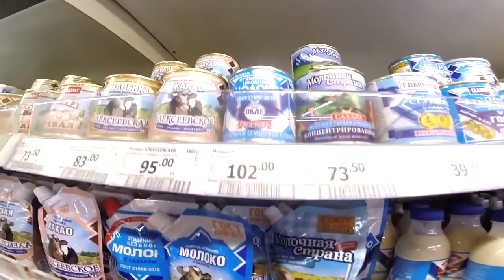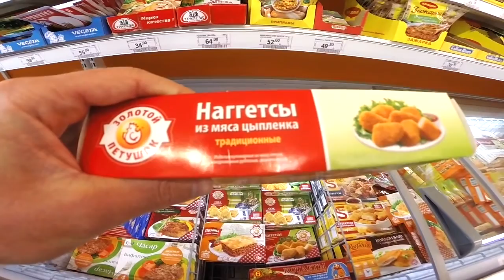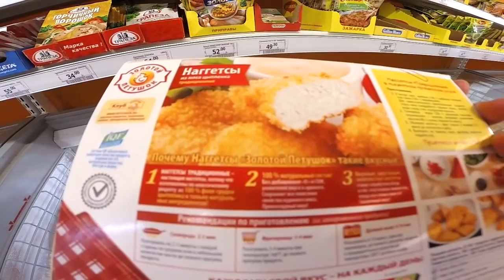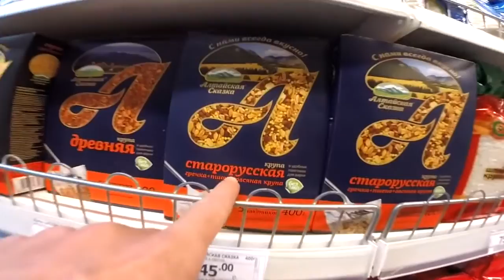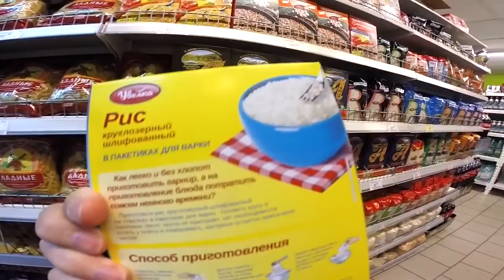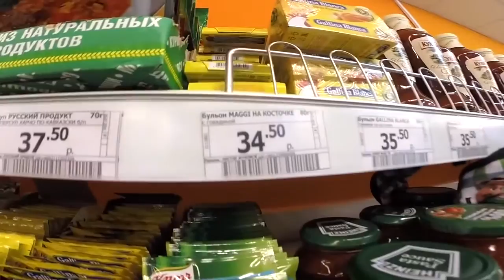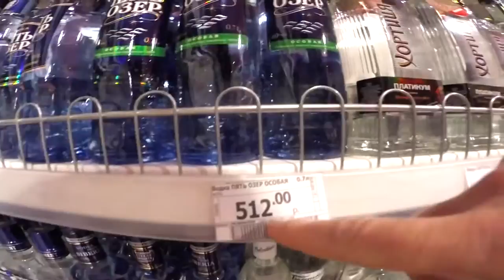Russian Market Phnom Penh || Street Food in Phnom Penh Cambodia || Shopping Cambodia Phnom Penh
Russian market in Phnom Penh Cambodia

One of the first retail location for foreigners educated in Phnom Penh is the Russian market. It opened in a distant 1980, the year when the majority of foreigners living in the city were Russian-speaking. There is a huge range of variety of products: Souvenirs and Antiques, silk and gold jewelry. The market stands in one of the oldest areas of the city, where there are luxury villas and expensive hotels, but instead they are small cozy houses.

Russian market is a very busy place, be prepared for the fact that all the Parking around it will be busy. And if you're lucky enough to find a free space, an hour of Parking will have to pay about 2000 Riel 15 rubles. Despite the large number of visitors inside the market is quite spacious. The aisles are narrow, but this does not prevent tourists to see.

Quite interesting is the Central part of the market. It features rows of food and stalls with local dishes, and the air applies an unusual aroma of fragrant spices. Also here you can find all the seasonal fruits grown by locals.

Nearby hotels and attractions
The map shows the attraction of the Russian market and the surrounding hotels and attractions. Clicking on the map on any of the objects you will see the name and you can click on the link to the page with full information.

Other attractions in Phnom Penh

THE MEKONG RIVER
The Mekong river Delta in Cambodia, Phnom Penh below. The Mekong splits in Cambodia into two rivers Housing and Tien Giang, and then forms on the territory of Vietnam of a complex water system,...

THE TEMPLES OF SAMBO PREY KUK
The temples of Sambo prey Kuk Sambo prey Kuk (Sambor Prei Kuk) is the most impressive group of temples, which includes more than 200 buildings of dangersome period. These temples built in the forest, approximately 40...

PAVILION OF NAPOLEON
The pavilion, the Napoleon Pavilion of Napoleon III is included in the architectural ensemble of the Royal Palace in Phnom Penh. Royal Palace, located on the territory of the old citadel on the banks of the Mekong river, was built in...

THE TEMPLE PHNOM DA
The temple of Phnom Da Phnom Da(Phnom Dar) - an ancient magnificent temple, is located South of Phnom Penh, on top of a hill. Phnom Da is one of the few examples of the architecture style of Phnom Da, which have been preserved since...

OLD MARKET
Old market Phsar Chas – old market in the Cambodian capital, where the head can be immersed in the Khmer way of life and to feel full of national flavor.
That you can buy? Yes, anything!...

NATIONAL MUSEUM OF ART
National Museum of art national Museum of art is located just North of the Royal Palace. The Museum building, built in 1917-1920, is one of the most remarkable architectural monuments of Phnom Penh.

HM TREASURY
Hm Treasury the Treasury of the king is one of the components of the complex of the Royal Palace in Phnom Penh.
The Royal Palace was built in 1866 and rebuilt in the 10-ies of the last century. Inside the Palace...

THE ANGKOR NIGHT MARKET
Angkor night market the Angkor Night market was established in 2007. It consists of several huts built from natural materials in the Khmer style, designed to sell different products,...

THE VILLAGE OF KIEN SVAI
The village of KIEN Piles Located eighteen kilometers from Phnom Penh, KIEN Svai is a full-fledged Cambodian place. Every weekend many Phnom Penh residents run away from all problems and come...

SILVER PAGODA PRE-WIECHER-KAEW MORAKOT
Silver Pagoda Pre-Wiecher-Kaew Morakot Silver pagoda "Pre-Wiecher-Kaew Morakot" is a Buddhist temple located on the site of the Royal Palace in Phnom Penh.
Silver Pagoda is the name given to...